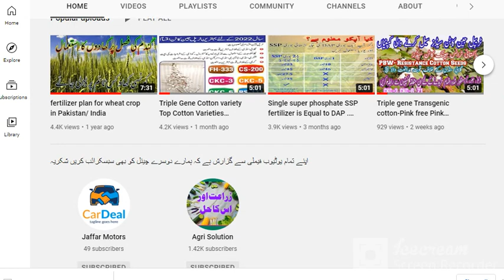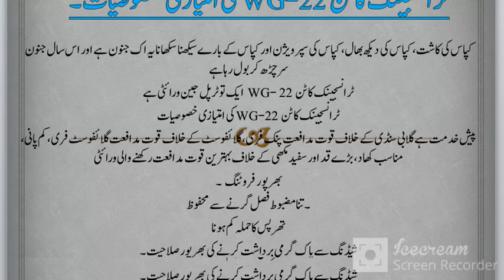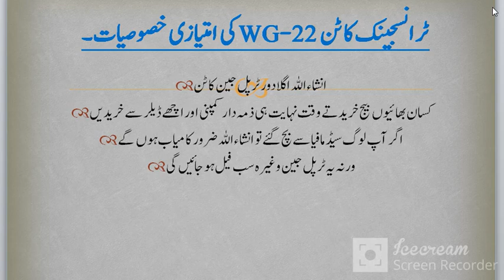Triple Gene Cotton | Pink Free Big Yielding approved variety WG-22 الادین گروپس کی منظور شدہ ورائٹی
Triple Gene Cotton | Pink Free Big Yielding approved variety WG-22 الادین گروپس آف کمپنی
 کی منظور شدہ ورائٹی
Best Varieties of Cotton for Summer 2022 Aladdin Group of Companies